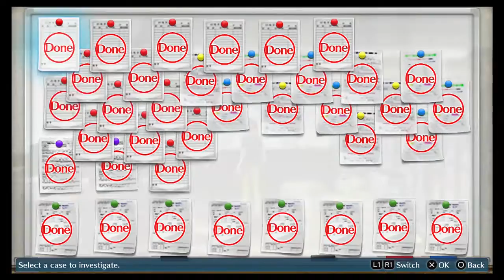Digimon Story: Cyber Sleuth Ep.69 - Vs. Yuugo Round 2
This battle was still a pain, even with mega's.

Digimon Story: Cyber Sleuth is a 2015 video game for the PlayStation Vita and PlayStation 4, developed by Media.Vision and published by Bandai Namco Entertainment, and based on the Digimon franchise. It is the fifth game in the Digimon Story series, following 2011's Super Xros Wars, and the first to be released on home consoles. An English version of the game was released in early February 2016, and features cross-save functionality between the two platforms.